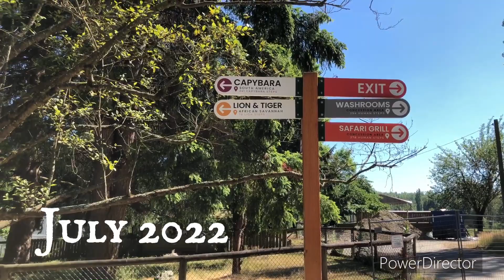Greater Vancouver Zoo